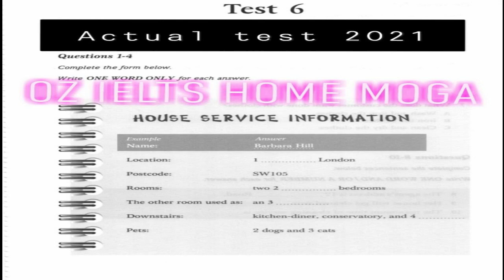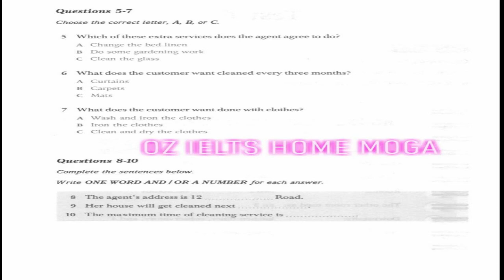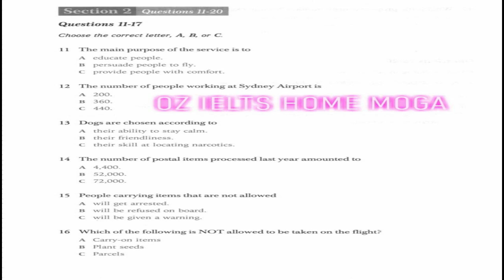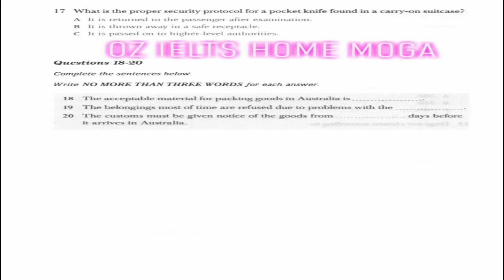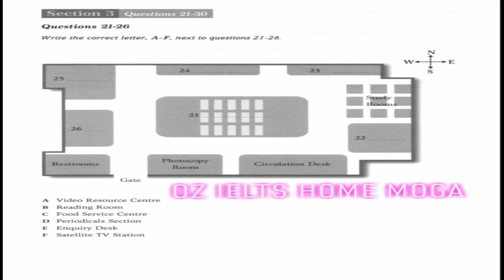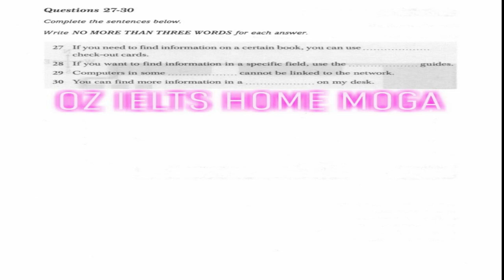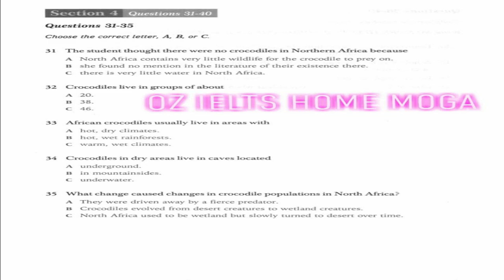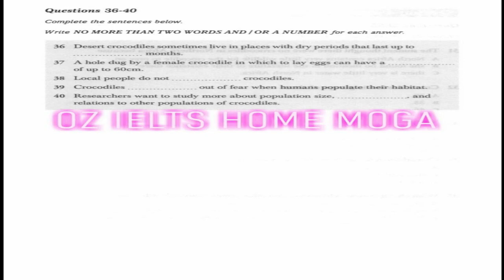IELTS LISTENING ACTUAL TEST 6 2021|| HOUSE SERVICE INFORMATION||OZIELTSHOME||MOGA||DEEPNAV1313